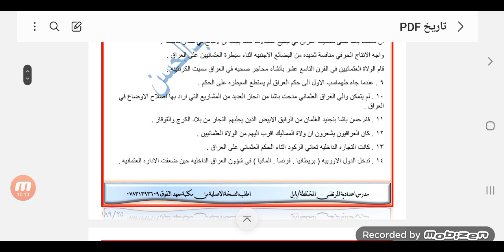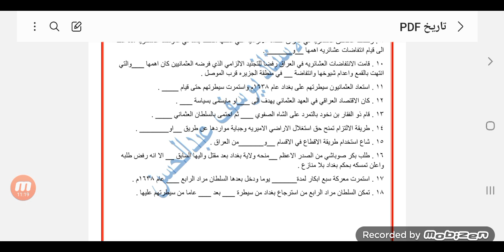الدرس الثامن تاريخ السادس الادبي حل اسئلة الفصل الاول (اسئلة الكتاب) إضافة إلى الأسئلة الوزارية